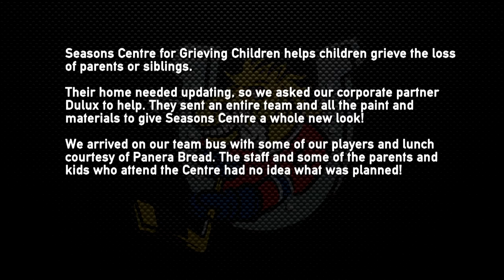Barrie Colts - Colts in the Community - Seasons Centre for Grieving Children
Seasons Centre for Grieving Children helps children grieve the loss of parents or siblings.
Their home needed updating, so we asked our corporate partner Dulux to help. They sent an entire team and all the paint and materials to give Seasons Centre a whole new look!
We arrived on our team bus with some of our players and lunch courtesy of Panera Bread. The staff and some of the parents and kids who attend the Centre had no idea what was planned!